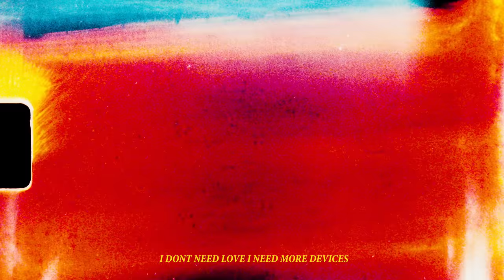Figs0 - December (Music Video)